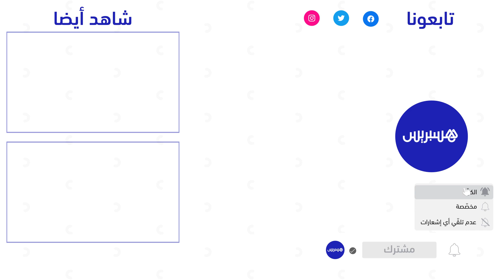ساكنة سلا تشكو إهمال منتزه للأطفال